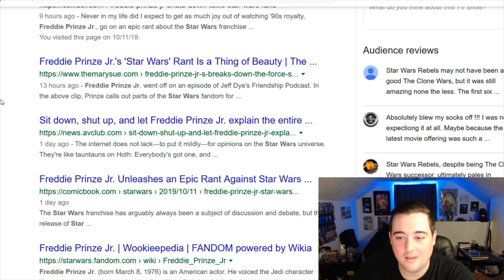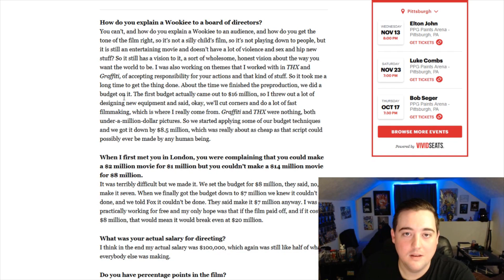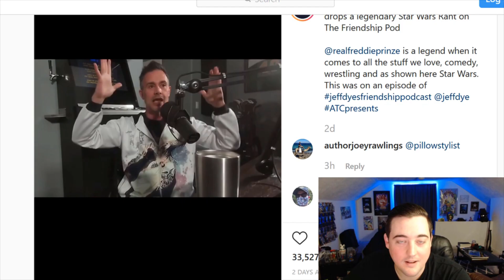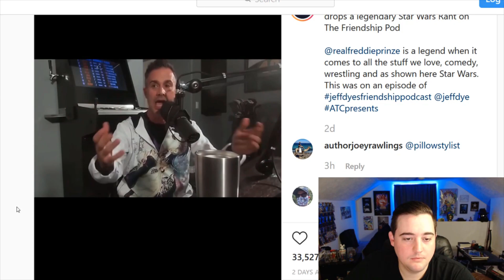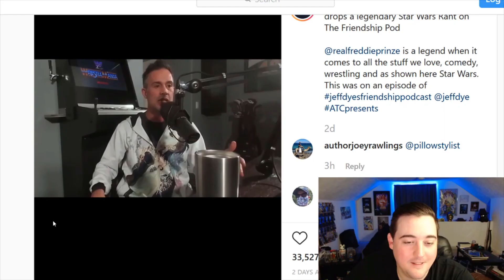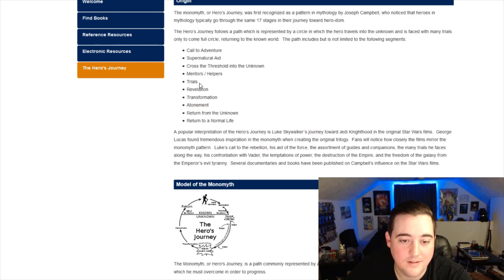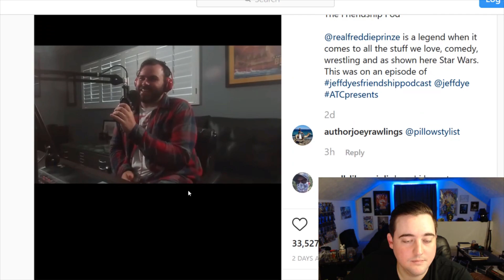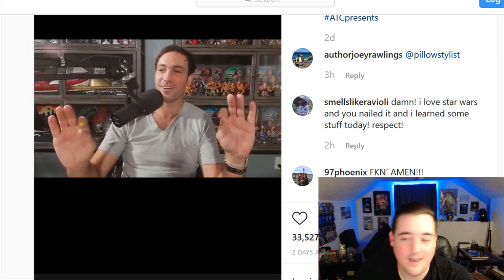Crazy Freddie Prinze Jr. UNHINGED Rant on Star Wars Fans: A Fan Response.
We watch Freddie Prinze Jr.'s crazy rant against HIS OWN fans, and give clear calm responses to each of his points.

Join the newest growing indie comic book creator community!

@gothic_arch on Twitter always live.

I use all donations for new games to stream and make vids for and to support the development of The Lost Prince game.

Thanks!